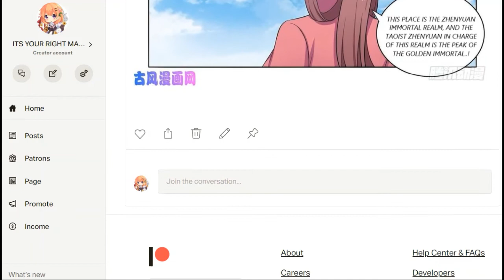STRONGEST ANTI M.E.T.A CHAPTER 383 ENG SUB | KING OF FIST XIAO QUEQUE | ITS YOUR RIGHT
FOR SUPPORTING ME THROUGHT MY JOURNEY